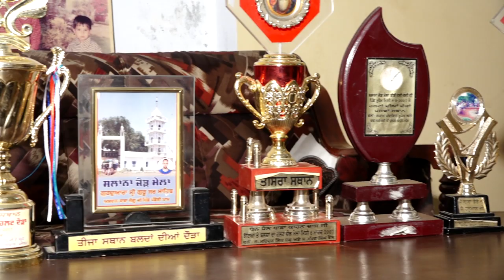BALDA DE SHOKIN SH : HARJINDER SINGH SANGHA KHALSA